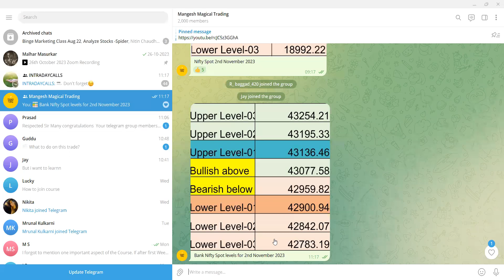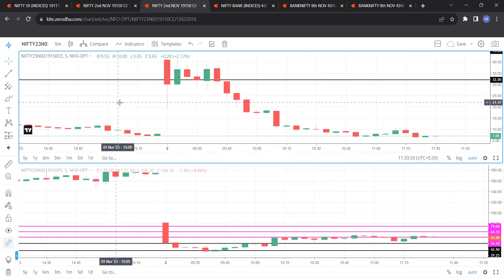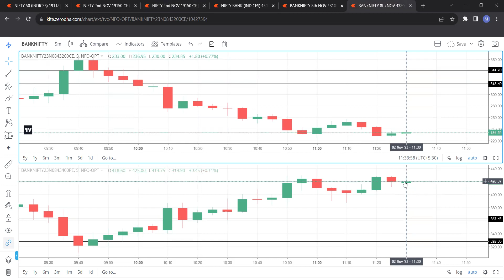Option Buying With Simple Maths